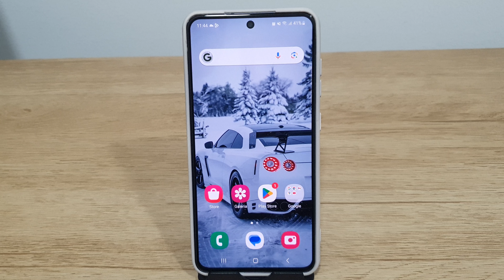Como desbloquear a sua tela inicial no seu Galaxy S21 FE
Fala pessoal!! vou mostrar passo a passo de como desbloquear a sua tela inicial no seu Galaxy S21 FE
★ LINK ONDE COMPRAR:
★Moto G60